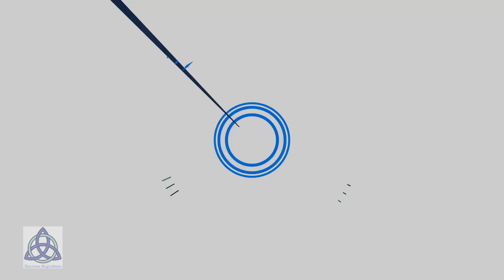DIY Xmas Star / Snowflakes Ornament Macrame Tutorial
Hi Macrame Friends,In this tutorial ill show you How to make Xmas Star or Snowflakes for your Christmas Room Decoration. This pattern is very easy one and in 10 minutes you will master it. Macrame craft will allow you to have unique handmade ornaments in you house and your walls. You can make little more snowflakes and use them like macrame wall hanging decor.
I hope that you will enjoy in this Beautiful Christmas macrame craft

⛔ IMPORTANT ⛔: If you want to share my videos on Social Networks, websites, blog etc. You can only share direct video from Youtube. If you edit video or take pictures of video you will violate copyrights!

💥Share my videos and help me to attract more people to fell in love with MacrameMagicKnots

Find me here:
●ETSY SHOP